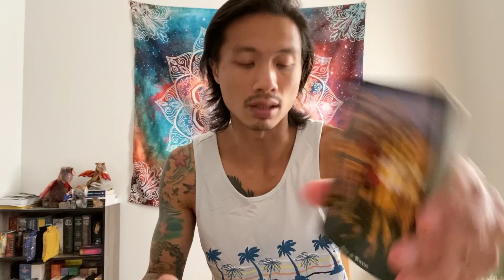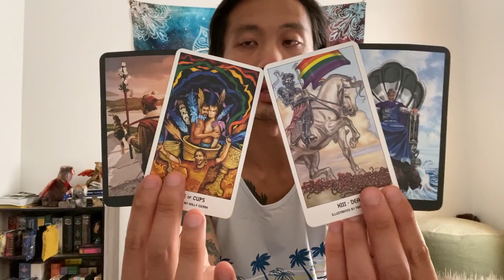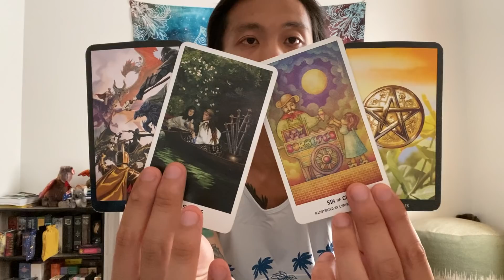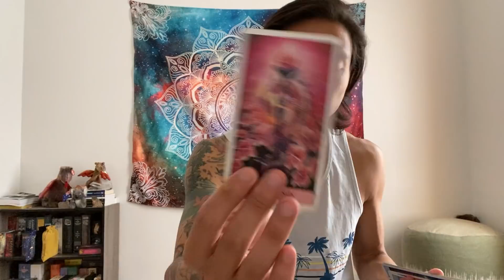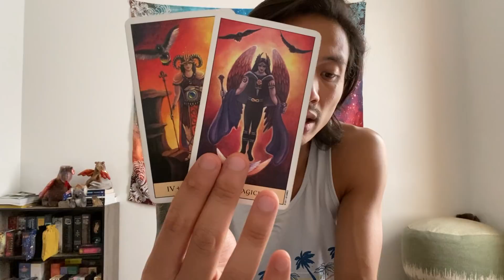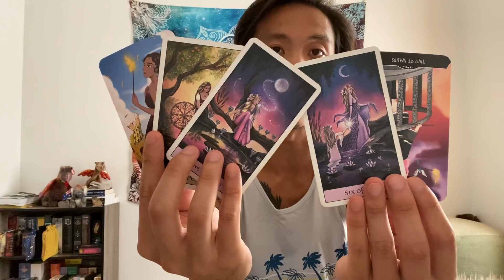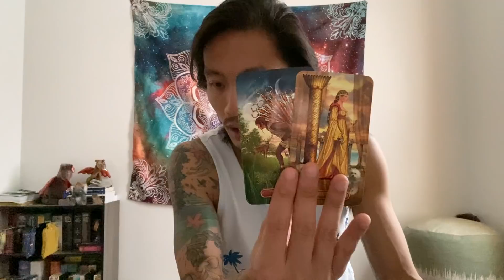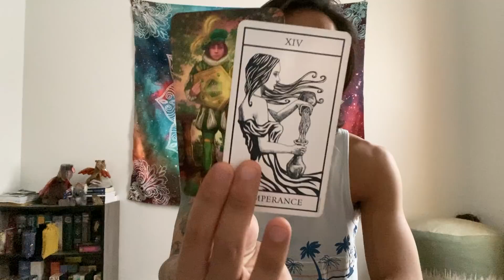Sagittarius - They Want You, But You Don't Want Them Because They are Too Much Drama!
This will be general singles love reading Will My Ex Come Back for Sagittarius Sun, Moon, Rising, and Venus signs for June 2021. This is for singles Sagittarius that is entertaining a second chance with an ex. We will look at both you and your ex mutual energies, what happened between you two in the past, and we will close out the read to see if there is a possible reconciliation.

Witchling Academy Tarot

Witches Tarot

Pride Tarot